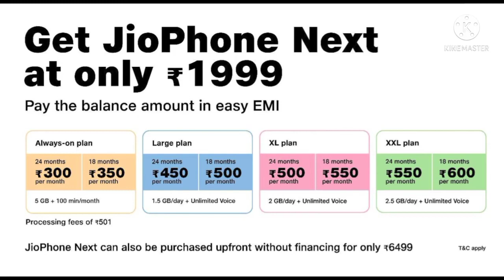JIO PHONE NEXT PLANS